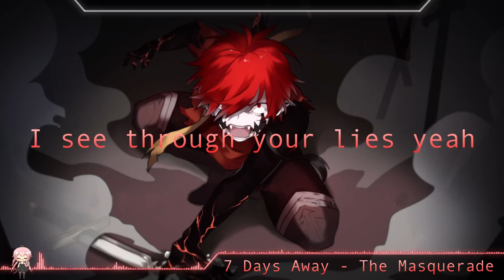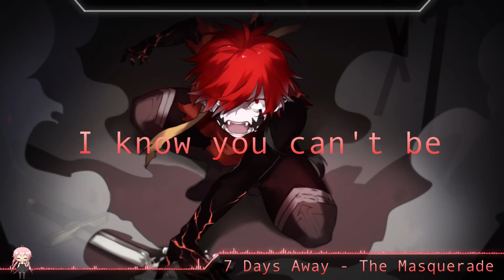Nightcore - The Masquerade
Song:7 days away- the masquerade
Editor:Anarki